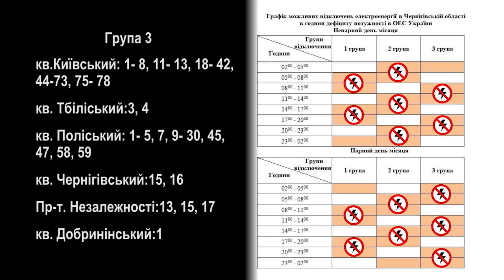НА ЧЕРНІГІВЩИНІ ДІЄ ГРАФІК ГАРАНТІЙНОГО ПОСТАЧАННЯ ЕЛЕКТРОЕНЕРГІЇ:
Група 1
кв.Дніпровський:2, 4, 6
кв. Єреванський:3, 4, 15, 16, 17, 18, 19, 20, 38
кв. Бакинський:3, 5, 6, 7, 19, 20, 21, 22, 23, 24, 25, 35
кв. Чернігівський:3, 7, 8, 18, 19, 34, 35, 36, 26, 37, 39, 40, 38,
кв. Добринінський: 5, 6,

Група 2
кв. Печерський:1, 2
вул. Військових Будівельників:3
кв. Поліський:1-11, 1-14, 1-15, 38, 41, 56, 57, 90
кв. Чернігівський:41, 42, 43
кв. Чернігівський:17
Пр-т. Незалежності:11
кв. Добринінський: 3, 9, 10, 11, 12, 13, 14, 15, 16, 18, 19, 21, 22, 23, 24, 25, 26, 27, 28, 29, 30, 31, 32, 33, 34, 35, 36, 37, 38, 39, 40, 81
вул. Студентська: 1, 2, 4, 5, 8, 14, 19, 21, 22, 24, 28, 34, 36, 38, 40, 45, 53, 57
вул. Майбутнього: 1, 4, 5, 7, 8, 9, 10, 11, 14, 24
вул. Молодіжна:4, 6, 8, 10, 12, 26

Група 3
кв. Ризький: 2, 4, 6, 7, 8, 9, 10, 11, 12, 13, 14, 15, 16, 17, 18, 19, 20, 21, 22, 23, 24, 25, 26, 27, 28, 29
кв. Вільнюський: 2, 3, 4, 5, 6, 7, 8, 9, 10, 11, 12, 13, 14, 15, 16, 17, 18, 19, 20, 21, 22, 23, 24, 25, 26, 27, 28, 29, 30, 31, 32, 33, 34, 35, 36, 37, 38, 39, 40, 41, 42, 43, 44, 45, 46, 47, 48, 49, 50
кв.Дніпровський: 3, 9, 10, 11, 12, 13, 14, 15, 16, 17, 18, 19, 20, 21, 22, 23, 24, 25, 26, 27, 28, 29, 30, 31, 32, 34, 35, 36, 37, 38, 39, 40, 41, 42, 43, 44
кв.Київський: 1, 2, 3, 4, 5, 6, 7, 8, 11, 12, 13, 18, 19, 20, 21, 22, 23, 24, 25, 26, 27, 28, 29, 30, 31, 32, 33, 34, 35, 36, 37, 38, 39, 40, 41, 42, 44, 45, 46, 47, 48, 49, 50, 51, 52, 53, 54, 55, 56, 57, 58, 59, 60, 61, 62, 63, 64, 65, 66, 67, 68, 69, 70, 71, 72, 73, 75, 76, 77, 78
кв. Тбіліський:3, 4
кв. Поліський: 1, 2, 3, 4, 5, 7, 9, 10, 11, 13, 14, 15, 16, 17, 18, 19, 20, 21, 22, 23, 24, 25, 26, 27, 28, 29, 29, 30, 45, 47, 58, 59кв. Чернігівський:15, 16
Пр-т. Незалежності:13, 15, 17
кв. Добринінський:1

 Якщо ж ви досі не розумієте, за яким графіком відключається електроенергія у вашому будинку, нагадуємо, що детальну інформацію стосовно конкретної адреси завжди можна дізнатися за допомогою наших ботів у Viber і Telegram:
Плюс така ж інформація міститься в особистому кабінеті E-Svitlo , тож споживачі, які ним користуються, завжди можуть дізнатися усі деталі відключень за своєю адресою в ньому.